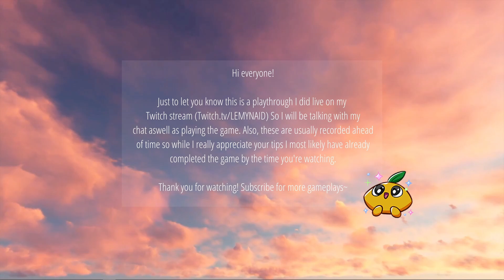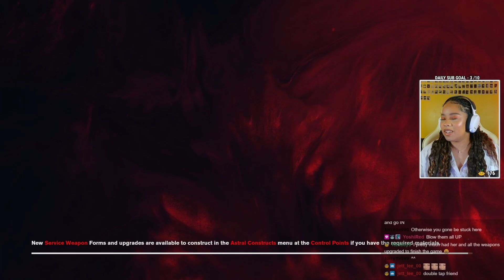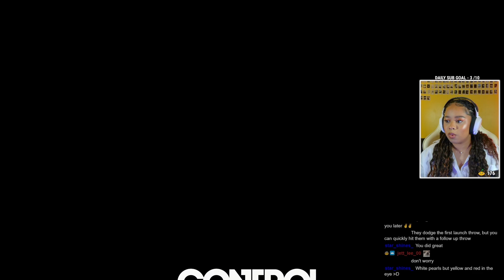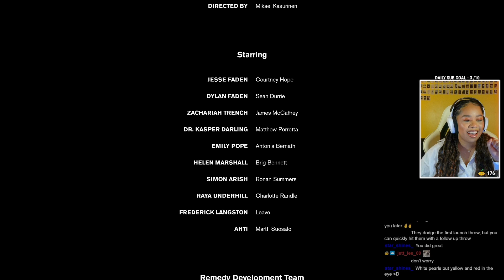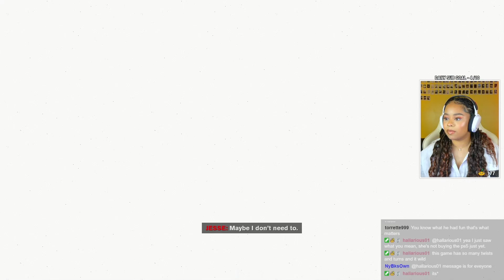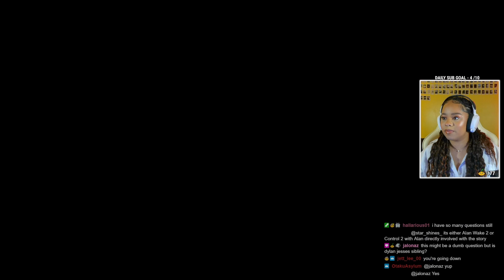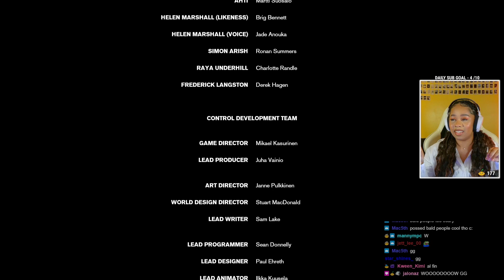THE NEW DIRECTOR | Control, Part 10 (Twitch Playthrough) (END)